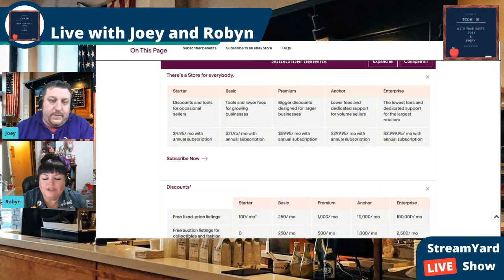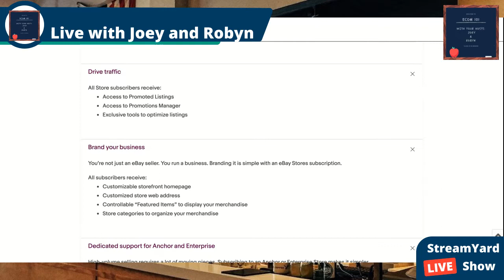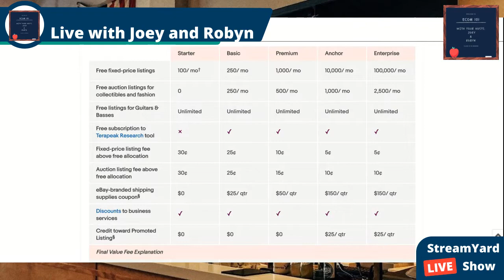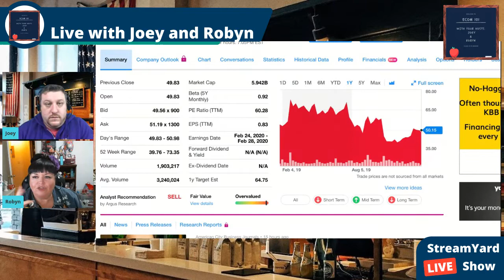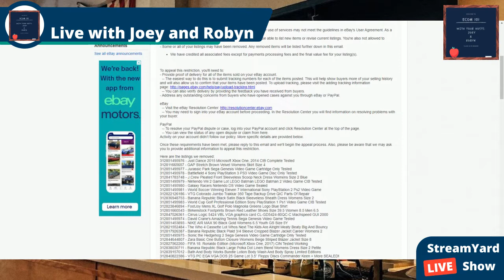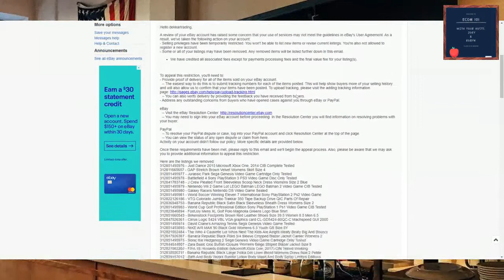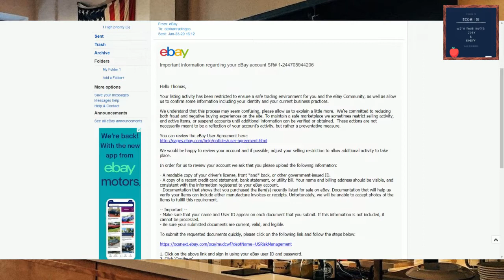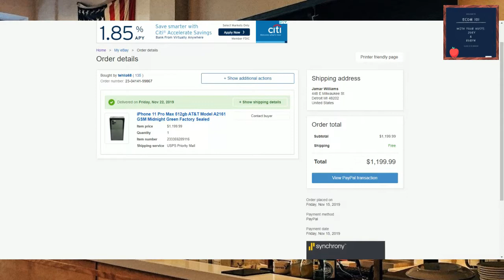Ebay stores, meetup recap and special guest Tommy Bernhard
Ebay store and meetup recap are the beginning focus. We then shift to our guest Tommy Bernhard as he updates us on his ongoing situation with eBay. Is he back on the platform? Tune in to find out.